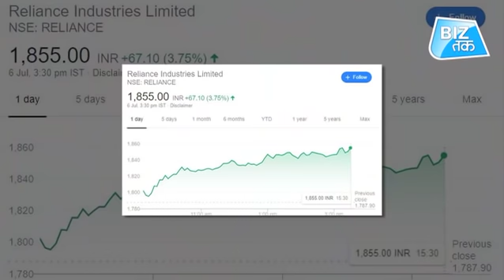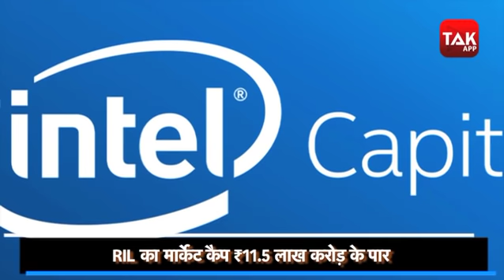रिलायंस ने फिर रचा इतिहास! | Biz Tak